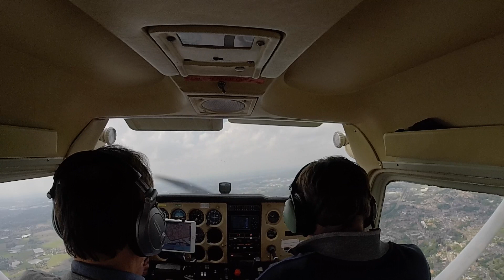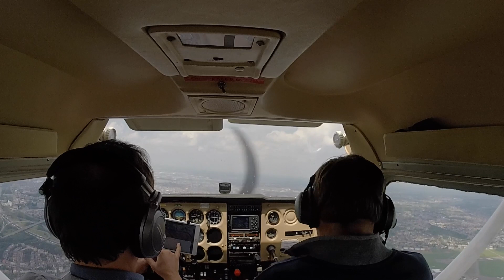Flying over Antwerp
The shortest path to fly from Spa EBSP to Midden Zeeland EHMZ is to cross Antwerp EBAW CTR.
Nice view on the city, the zoo and the harbour.